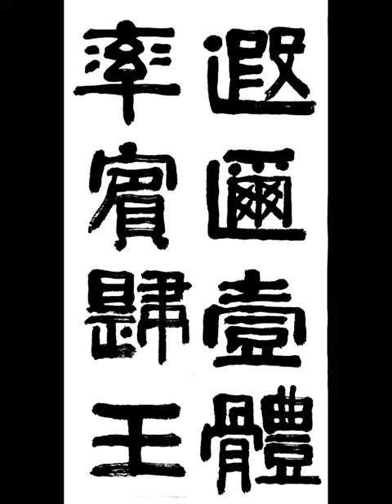遐邇壹體率賓歸王 하이일체솔빈귀왕 멀리 있는 나라와 가까이 있는 나라가 한 몸 같이 서로 손님을 이끄는 것 처럼 임금께 돌아온다 廣開土好太王碑千字文 광개토호태왕비 천자문